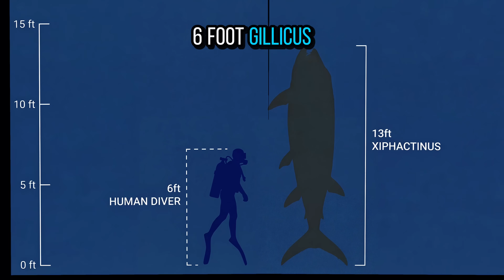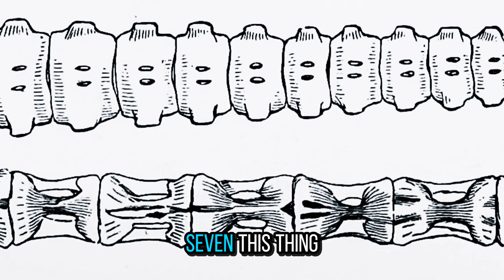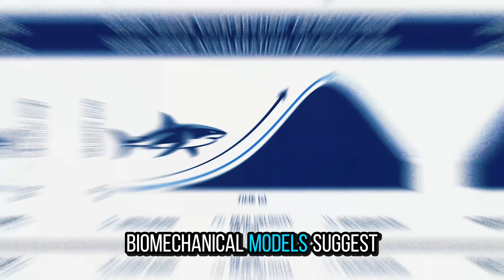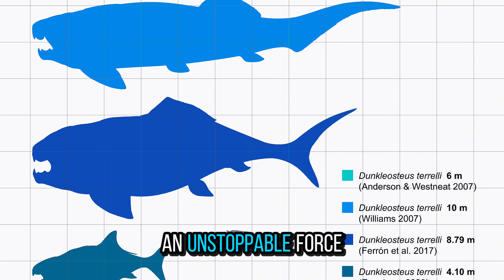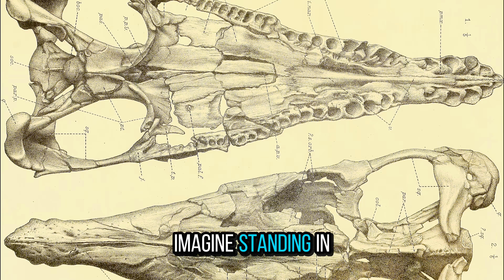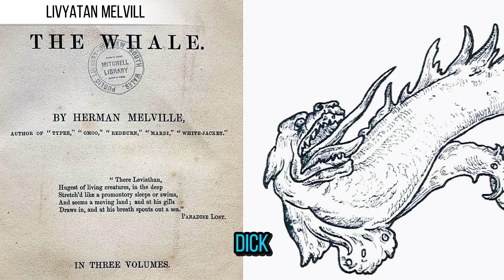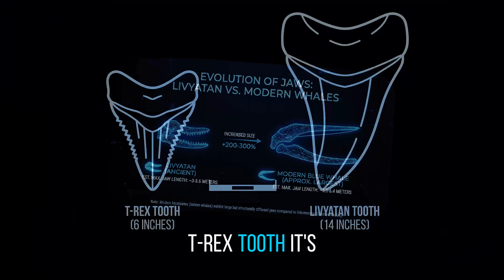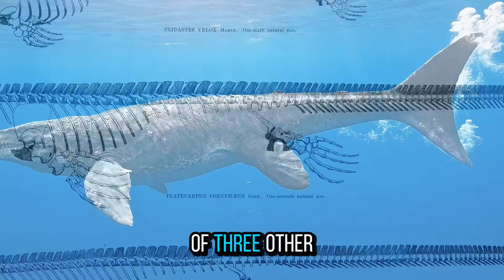The Nightmare Ocean Hidden Beneath America: 8 Prehistoric Monsters Deadlier Than Dinosaurs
There is a reason why human instinct tells us to fear the deep water. The prehistoric ocean wasn't just an ecosystem; it was a criminal underworld ruled by offenders who didn't just kill for food, they killed for sport, dominance, and greed.

In this deep-dive, we investigate the eight deadliest predators to ever patrol the deep. We track down the Xiphactinus (The Glutton) who ate himself to death, the Elasmosaurus (The Stalker) who weaponized biological stealth, and the Mosasaurus (The Cannibal) who eradicated his own family to rule the Cretaceous seas.

From the shallow, suffocating waters of the Western Interior Seaway, "Hell's Aquarium" to the crushing depths of the Miocene, the ocean has always been a crime scene. We reconstruct the fatal psychological defects and biological weaponry; from the Kronosaurus bite force that could crush titanium to the razor-sharp tactics of the Cretoxyrhina shark.

This is the ultimate guide to the monsters of the prehistoric planet. The only law was physics. The only verdict was death.

CHAPTERS
0:00 The Ocean’s Criminal Underworld
0:33 Profile 1: The Glutton (Xiphactinus)
3:07 Profile 2: The Stalker (Elasmosaurus)
4:44 Profile 3: The Mutilator (Cretoxyrhina)
6:39 Profile 4: The Crusher (Dunkleosteus)
8:29 Profile 5: The Ambush Specialist (Liopleurodon)
10:17 Profile 6: The Godfather (Kronosaurus)
11:45 Profile 7: The Warlord (Livyatan)
13:33 Profile 8: The Cannibal (Mosasaurus)
15:00 The Final Verdict

REFERENCES
The data in this investigation is based on the following paleontology research:
Cretoxyrhina (Shark vs. Mosasaur): Shimada, K. (1997). "Paleoecological relationships of the Late Cretaceous lamniform shark, Cretoxyrhina mantelli."

Dunkleosteus (Mechanics): Anderson, P. S. L., & Westneat, M. W. (2007). "Feeding mechanics and bite force modelling of the skull of Dunkleosteus." (Biology Letters).

Elasmosaurus (The Stalker): Zammit, M., et al. (2008). "Elasmosaurids from the Lower Cretaceous... and neck flexibility."

Kronosaurus (Bite Force): McHenry, C. R. (2009). "Devourer of Gods: The palaeoecology of the Cretaceous pliosaur Kronosaurus queenslandicus."

Liopleurodon (The Ambush Specialist): Cruickshank, A. R. I., et al. (1991). "Pliosaur olfactory capability: Stereoscopic smelling."

Livyatan (Discovery & Teeth): Lambert, O., et al. (2010). "The giant bite of a new raptorial sperm whale from the Miocene epoch of Peru." (Nature).

Xiphactinus (The Glutton): Sternberg, G. F. (1952). The "Fish-Within-A-Fish" Specimen. (Sternberg Museum of Natural History).

THE TEAM
Narrated by: Tyler Mercer
Written & Researched by: S.J. Halloway
Visual Direction: Lila Chen
A Vertex Studios Production